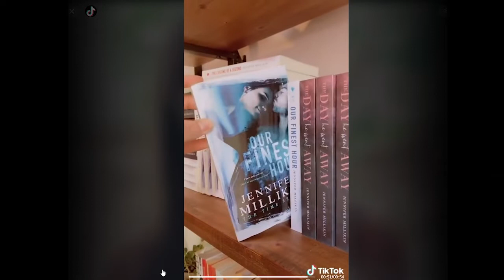Fully Booked EP3: How TikTok Created a Bestseller with Jennifer Millikin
If you’re an author still on the fence about Tiktok, you won’t want to miss this episode. Bestselling author Jennifer Millikin stops by to share her incredible story of how Tiktok changed her career, literally overnight.  Jennifer’s video had over 14 million views, turned a 4-year-old book into a bestseller, and even led to it being optioned for a movie/tv deal.

Self-published authors should never be afraid to experiment with new ways to market their books, especially because that often means putting your book in front of a brand new audience. Tiktok may have started off as a way for kids to waste time watching silly videos, but has matured into a platform that authors can no longer afford to ignore. Readers have embraced the platform, creating a massive booktok community that can not only improve your sales, but potentially change your fortune overnight.